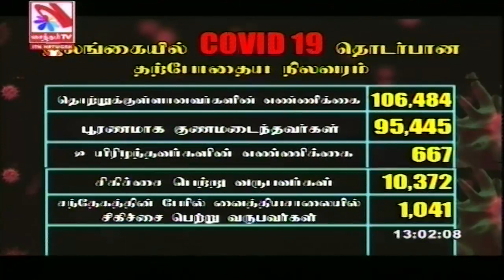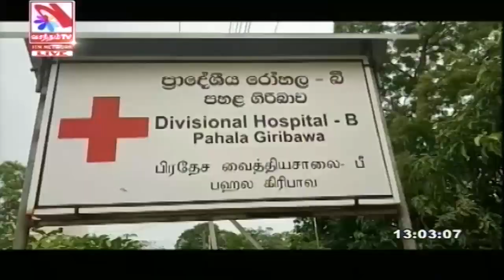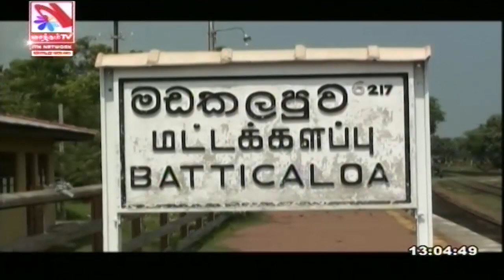Vasantham TV News 2021-04-30 | 01.00 PM